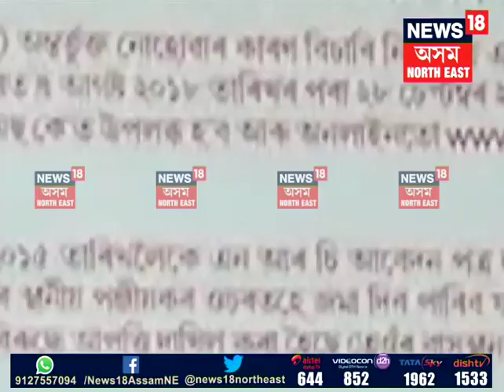Gathering in NSK